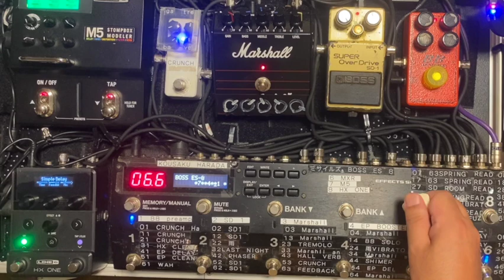エフェクターボード組み直して、ざっくり音出してみました。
時々どこに〜を入れるか変えるんですが、今回けっこうバンク、パッチ入れ替えました。どこに何を入れたか覚えるためにも備忘録で。
特に編集してません。